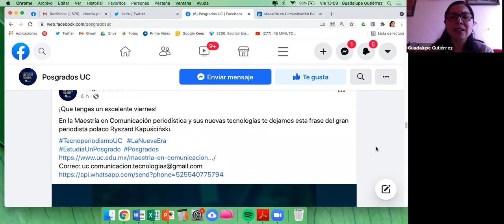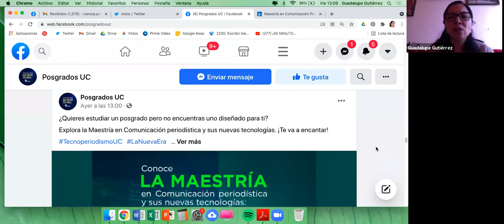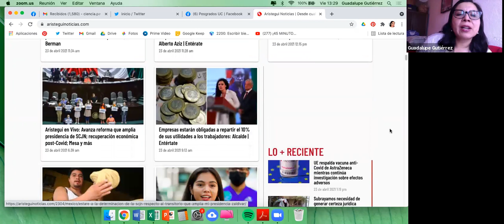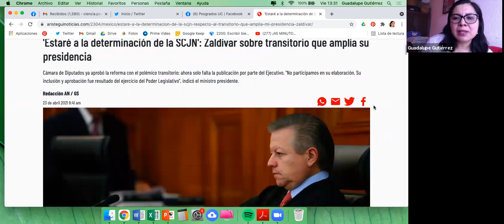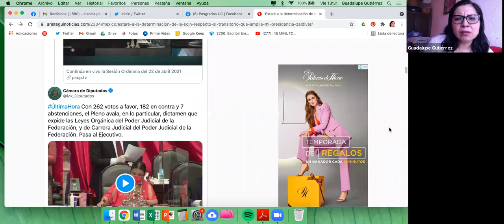Universidad de la Comunicación / "La Edición de Aristegui Noticias con Herramientas Tecnológicas".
La Maestría en Comunicación Periodística y sus Nuevas Tecnologías de la Universidad de la Comunicación presenta:

 “La edición de Aristegui Noticias con herramientas tecnológicas”.

Con Aline González (editora del portal Aristegui Noticias y egresada de la Maestría en Comunicación periodística y sus nuevas tecnologías de la Universidad de la Comunicación).